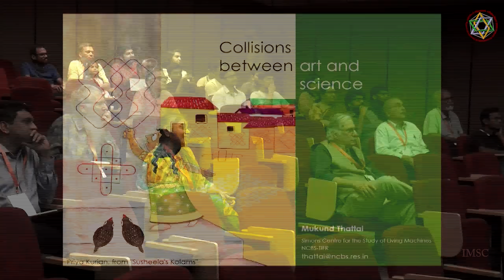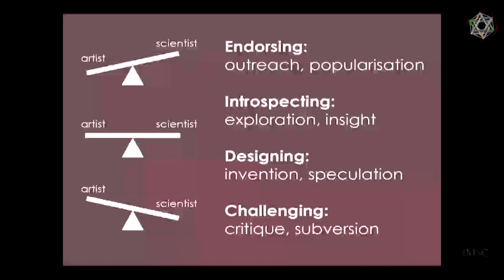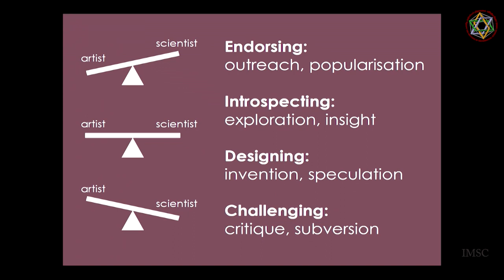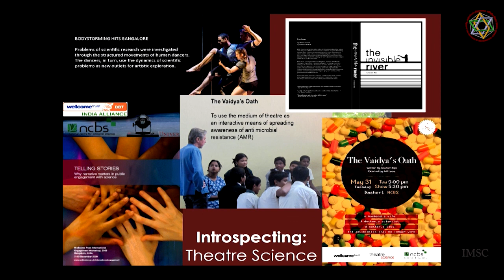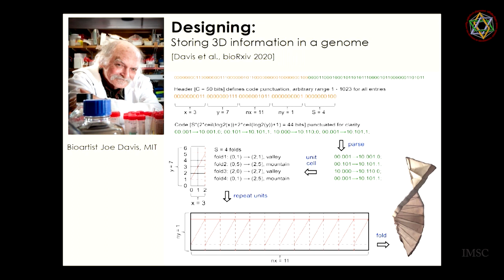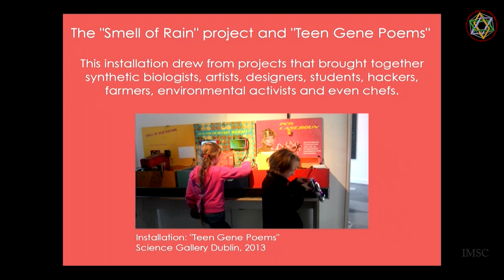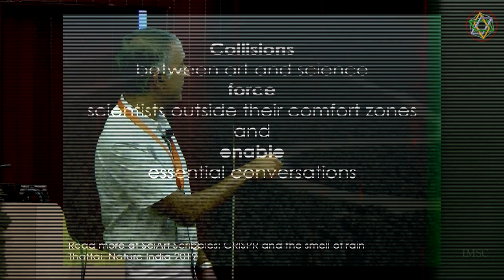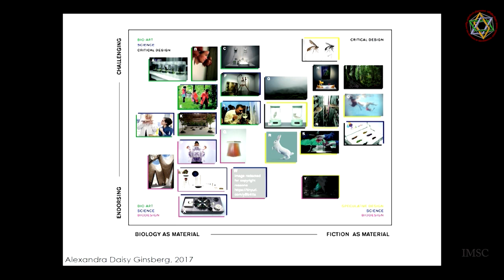Collisions between art and science by Mukund Thattai